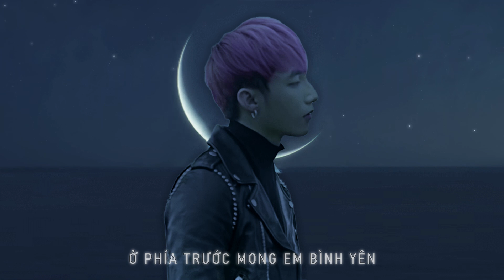making my way nhưng là buông đôi tay nhau ra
"Get out of my way, get out of my way"
                                                -Sơn Tùng trong mv SKYLER
nhạc gốc: